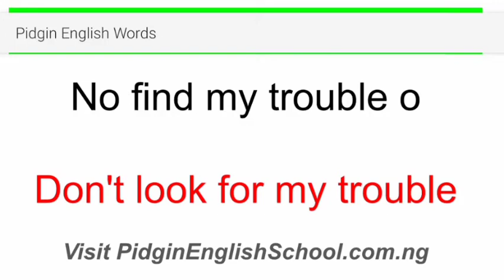Pidgin English - No find my trouble o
to learn more and to order...

The Pidgin English ebook

The Pidgin English physical book

The Pidgin English audio training